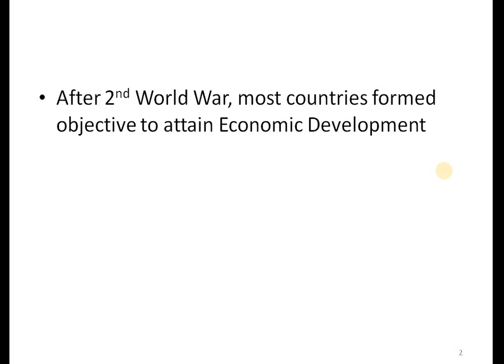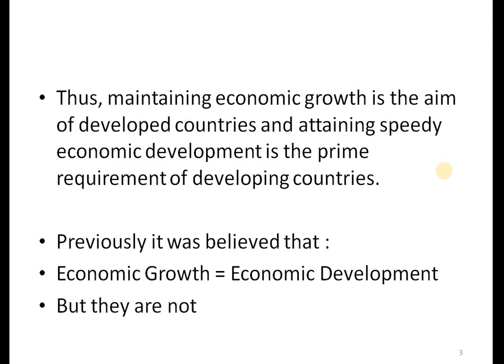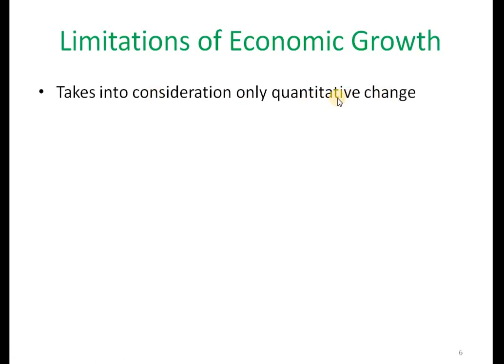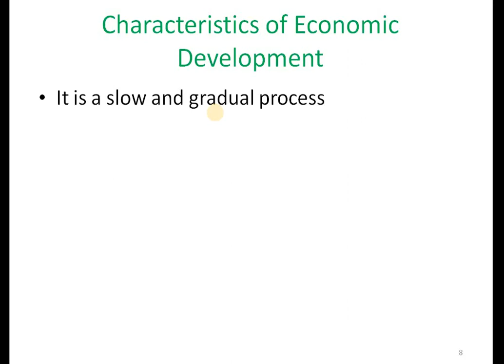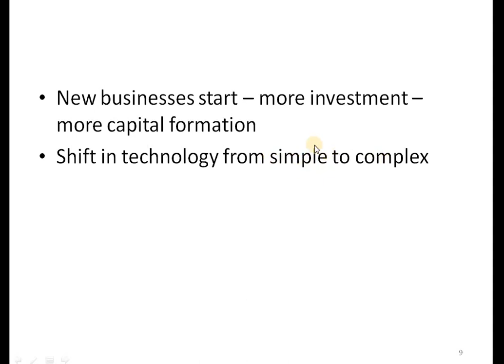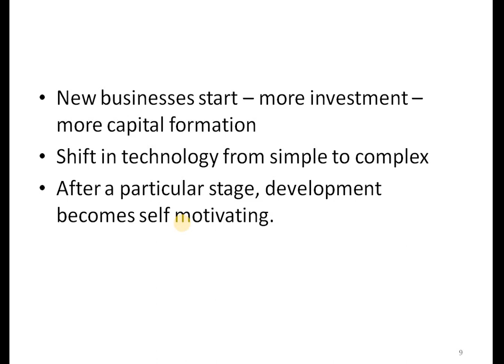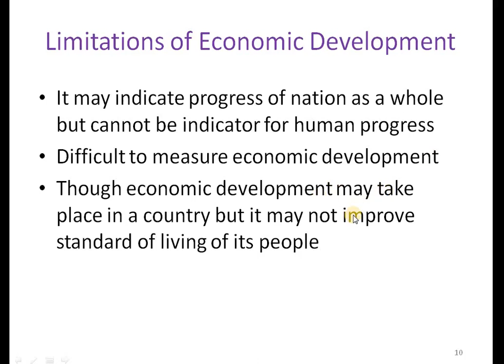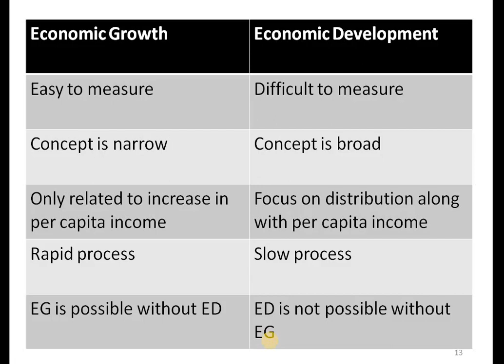STD12 ECO CH2 V1